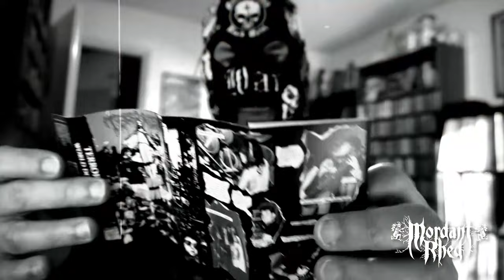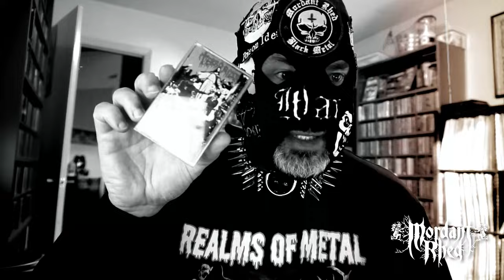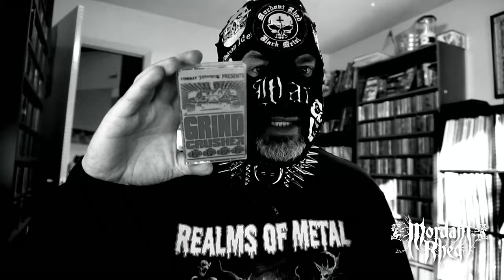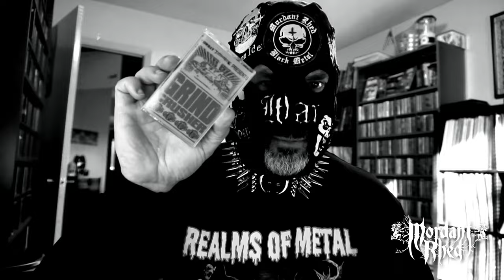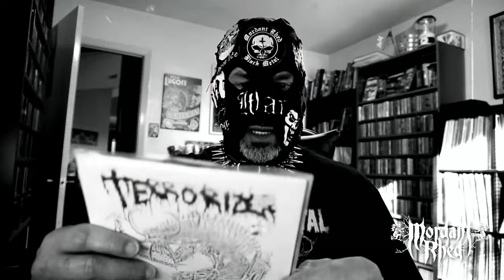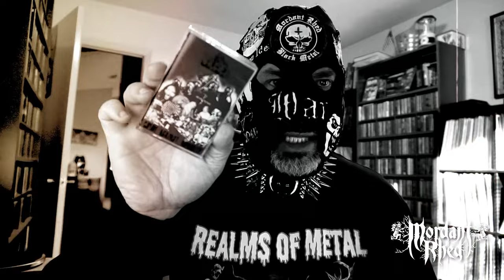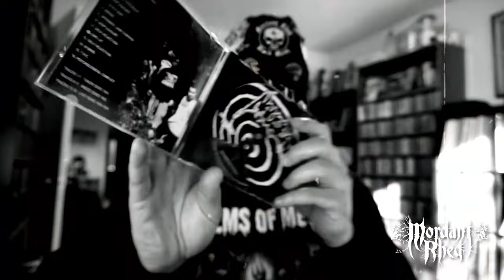Terrorizer - World Downfall - Greatest Grindcore album?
In the early days of grindcore, there were some monumental releases. How does World Downfall rank?